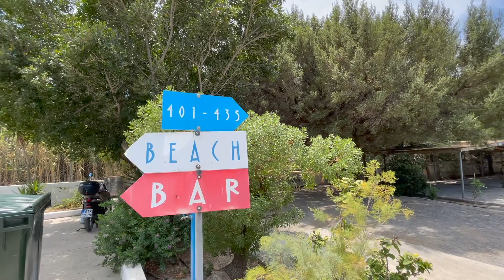#2 Griechenland | Monemvasia zur Insel Elafonisos | Schiffswrack Dimitrios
von unserer Einsammen Bucht machen wir uns auf den Weg zur Insel Elafonisos. Auf dem Camping Simon Beach verbringen wir 2 Nächte